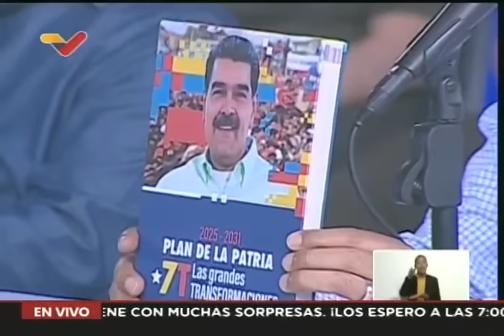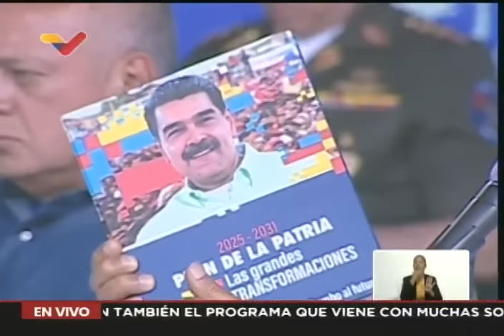Maduro se reúne con alcaldes, gobernadores y padrinos de regiones, 6 de mayo de 2024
El Presidente de Venezuela, Nicolás Maduro, se reúne este 6 de mayo de 2024 con alcaldes, gobernadores y padrinos de regiones.

USDT o Bitcoin (BEP20): 0xef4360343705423a24119205eeb1de2a10fd23f4